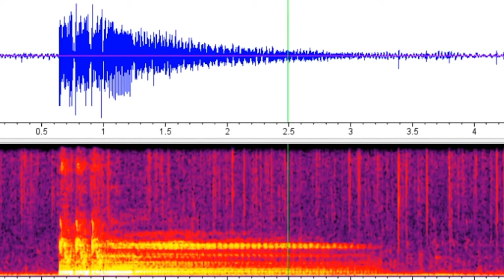What They Discovered in Mariana Trench will Shock You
The ocean is often referred to as a second world, and rightly so. It's a vast and mysterious realm that differs greatly from the world above. Similar to the land, the waters of our planet hold deep crevices and hidden mysteries.
For a long time, one of the greatest mysteries was the Mariana Trench, a place so deep that it seemed unreachable. However, five expeditions have now ventured into its depths, shedding some light on its secrets. Here are 20 mysterious discoveries found in the Mariana Trench.